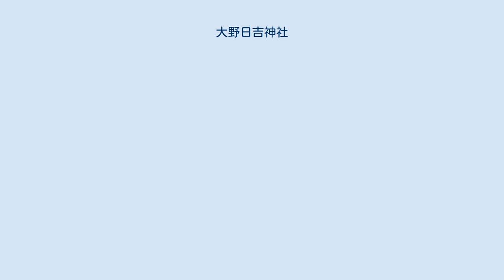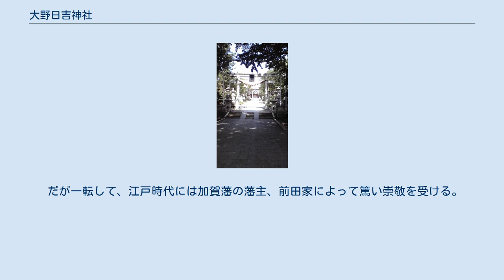大野日吉神社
大野日吉神社（おおのひよしじんじゃ）は、石川県金沢市大野町5丁目81番地にある神社。
祭神は、大山咋神と大物主神。
創建は天平5年（733年）と伝える。
 金沢港に近く、醤油の製造で有名な大野町に鎮座する。
 社殿が高台に位置するため、参道はかなり傾斜の急な坂道になっている。
 背後には、大野やすらぎの森が存在する。
 『村社日吉神社御由緒調査書』によると、近江国の日枝山から大山咋神を勧請したのが当社の創建である。
創建については、この説の他にも数説が存在する。
 近隣の、大野湊神社とは深い関係があるとされる。
 創建当初の祭神は大山咋神のみであったが、貞観2年（860年）に大物主神を勧請して合祀。
 保元年間(1146年～1148年)には非常な繁栄を誇った。
 しかしその後、木曾義仲の軍勢や、賊徒の手によって、二度社殿が焼失。
 次第に威勢を失う。
 だが一転して、江戸時代には加賀藩の藩主、前田家によって篤い崇敬を受ける。
 歴代藩主が当社に数度参詣。
また、宝物の奉納や祈祷も行った。
 氏子の崇敬も篤く、創建から1000年、1050年、1100年を記念した3度の祭典が行われた。
 明治7年(1875年)、それまでの山王権現との名称を廃して、日吉神社と改めた。
 昭和6年(1931年)には郷社となる。